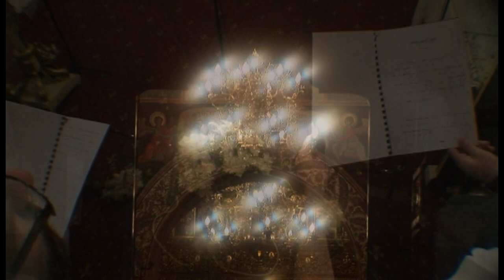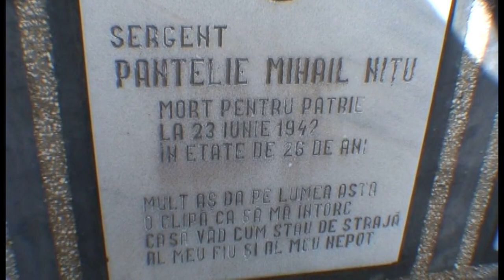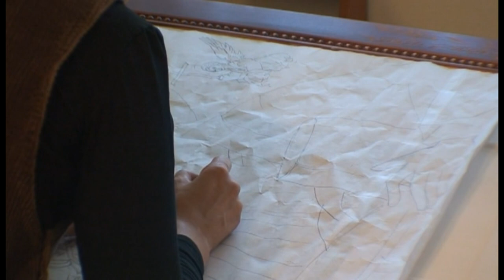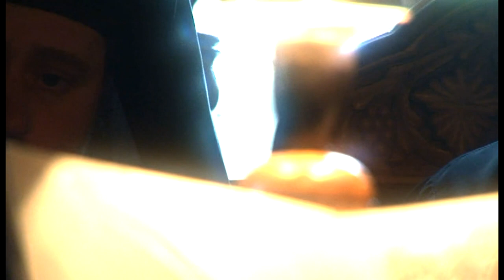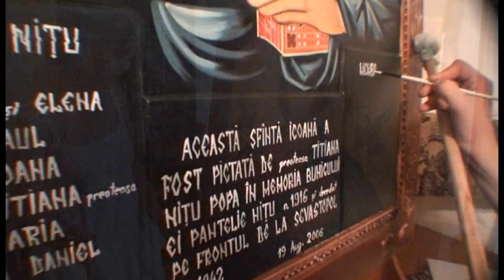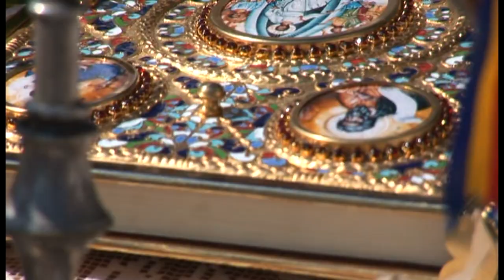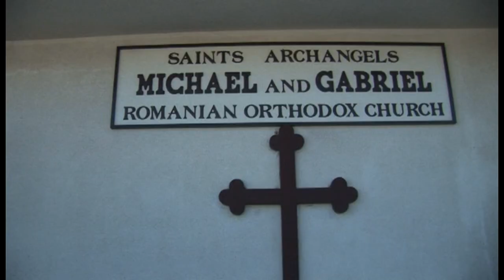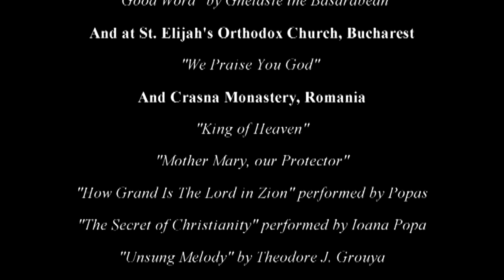Icon Through The Hand of God